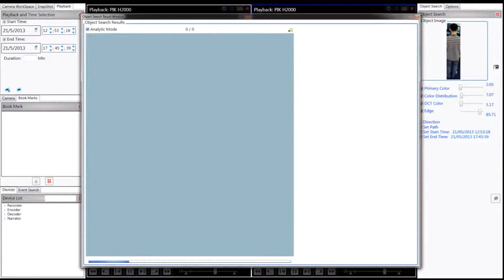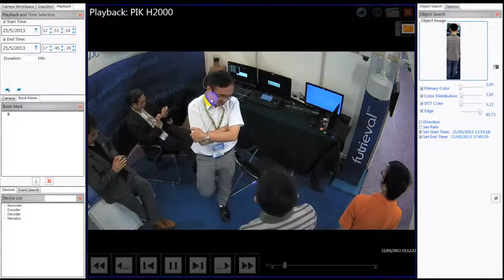57 Futrieval Image Based Video Retrievalsearched by striped line